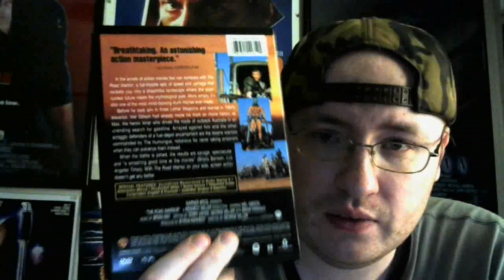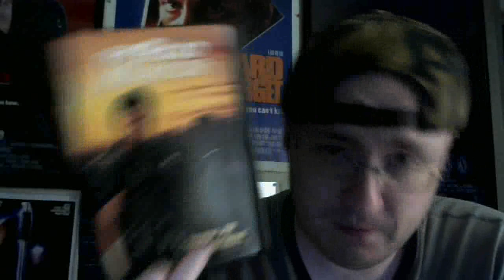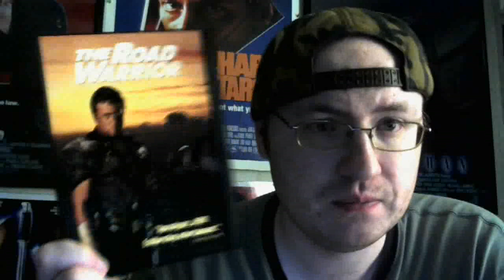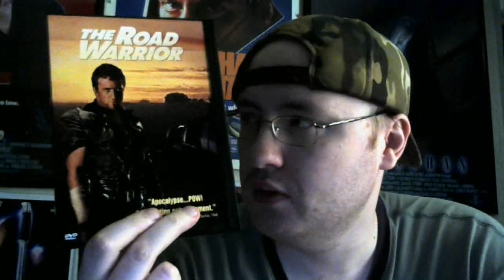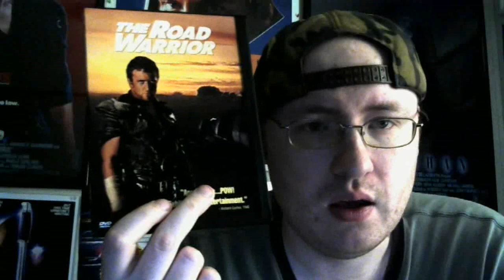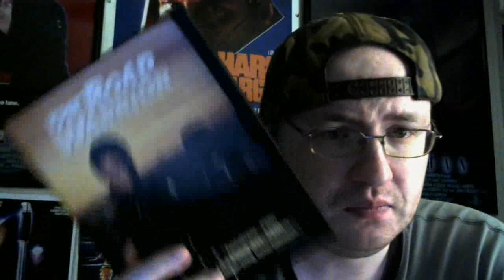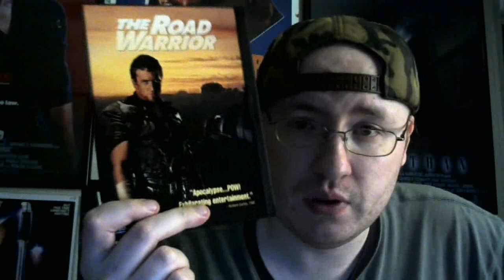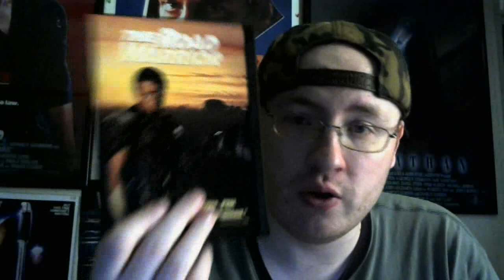The Road Warrior (1981) Movie Review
The Road Warrior is a 1981 Australian post-apocalyptic action film directed by George Miller.

The film is the second installment in the Mad Max film series, with Mel Gibson starring as Max Rockatansky.

The film's tale of a community of settlers moved to defend themselves against a roving band of marauders follows an archetypical "Western" frontier movie motif, as does Max's role as a hardened man who rediscovers his humanity when he decides to help the settlers.

Filming took part in locations around Broken Hill, in the outback of New South Wales.

The Road Warrior was released on 24 December 1981, and received ample critical acclaim.

Observers praised the visuals and Gibson's role. Noteworthy elements of the film also include cinematographer Dean Semler's widescreen photography of Australia's vast desert landscapes; the sparing use of dialogue throughout the film; costume designer Norma Moriceau's punk mohawked, leather bondage gear-wearing bikers; and its fast-paced, tightly edited and violent battle and chase scenes.

The film's comic-book post-apocalyptic/punk style popularised the genre in film and fiction writing.

It was also a box office success, winning the Best International Film from six nominations at the Saturn Award ceremony, including: Best Director for Miller; Best Actor for Gibson; Best Supporting Actor for Bruce Spence; Best Writing for Miller, Hayes and Hannant; and Best Costume for Norma Moriceau.

The Road Warrior became a cult film, with fan clubs and "road warrior"-themed activities continuing into the 21st century, and is now widely considered to be one of the greatest action movies ever made, as well as one of the greatest sequels ever made.